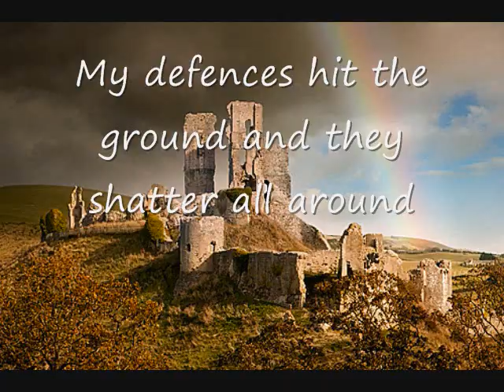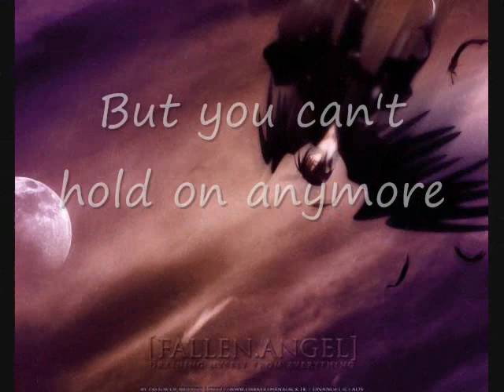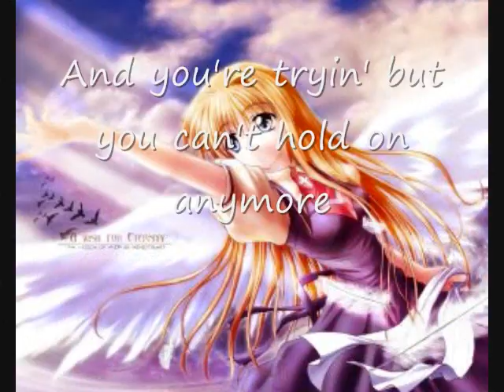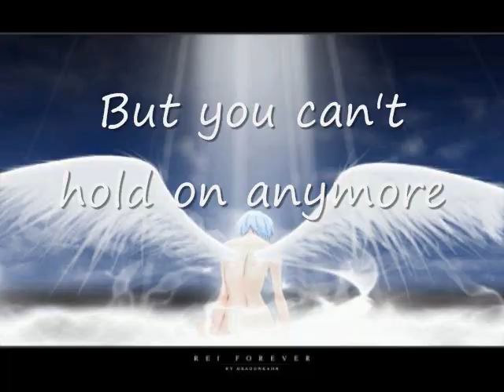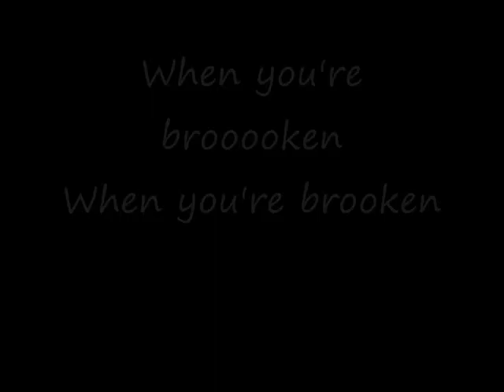Broken By Lindsey Haun with Lyrics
Hey, i know my other videos have been, well. bad but i work for a week on this one so please watch it ^^ i thought i did a decent job on it. And please rate it ^_^ Thanks!